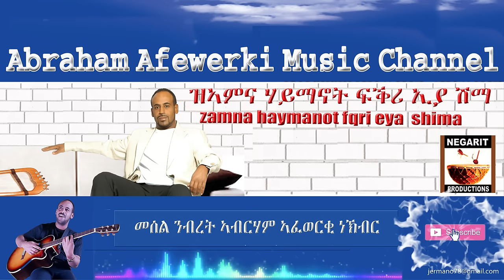Eritrea music Abraham Afewerki -Zamna Haimanot Fikri'ya Shima/ዝአምና ሃይማኖት ፍቅሪያ ሺማ Audio Video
Eritrea  music  Abraham Afewerki  -   Zamna Haimanot Fikri'ya Shima/ዝአምና ሃይማኖት ፍቅሪያ ሺማ
Copyright: Abraham Afewerki Music Channel. መሰል ንብረት ኣብርሃም ኣፈወርቂ ነኽብር